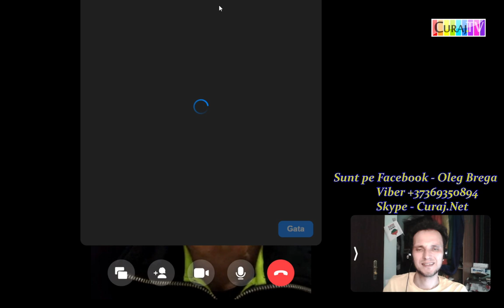Analizăm situația creată în Republica Moldova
Discut cu avocatul Ilie Rotaru, dar poți participa și tu cu comentarii în chat